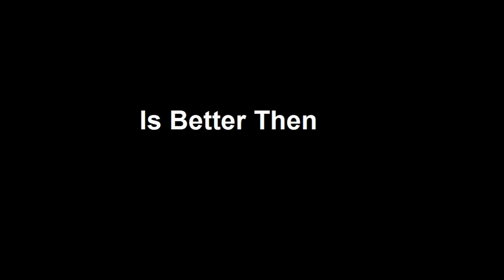Super Smash Bros (For Wii U And Nintendo 3DS) Is Better Then E.T. (Atari 2600)